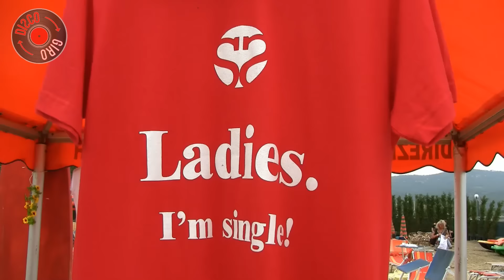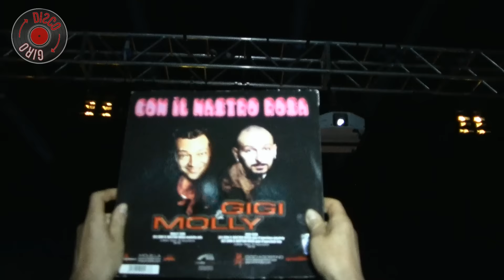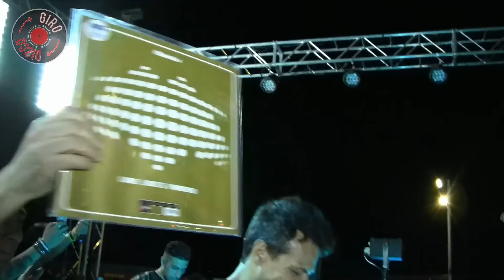Molella @ Singles Village - Tuoro sul Trasimeno (PG) 28/05/2016